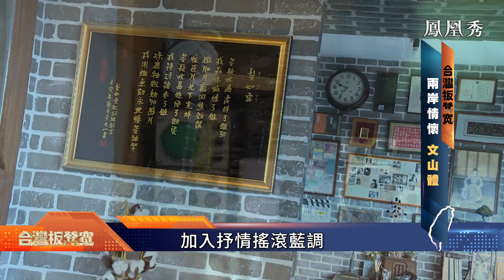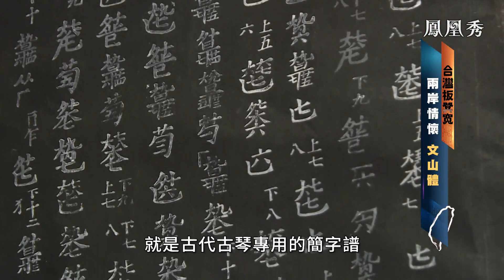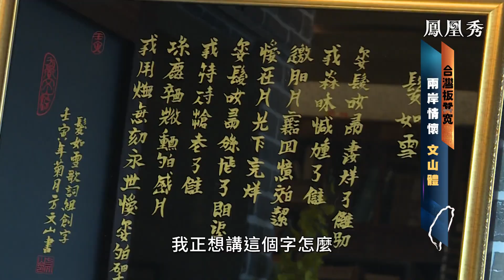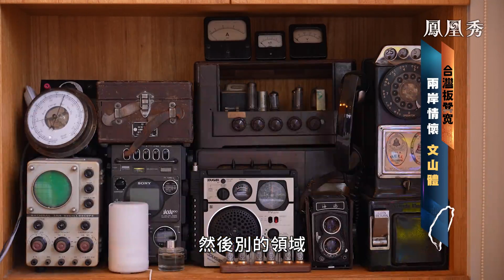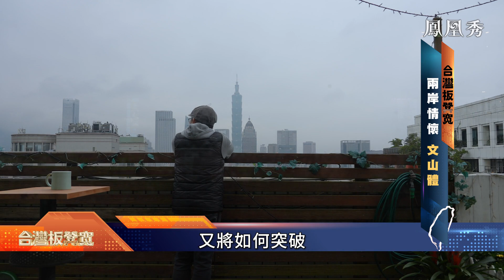兩岸情懷“文山體”｜周杰倫背後的男人——方文山的多元人生｜工作室大公開，親述創作心境，他對流行音樂與傳統文化藝術的兩岸交流有何看法？｜台灣板凳寬 20230426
「天青色等煙雨而我在等你」、「那薄如蝉翼的未来经不起谁来猜」、「北風亂夜未央，你的影子剪不斷」…… 那些廣為流傳的經典歌詞如何穿透人心？台灣著名詞人、周杰倫最佳拍檔方文山做客板凳嘉賓，揭秘獨家音樂文學創作大法—蒙太奇式歌詞剪接。喜歡電影追求第八藝術，他緣何被排在門外？曾經的貨車司機、送報童如何寫下華人樂壇傳奇？

《台灣板凳寬》主持人蘭萱走進方文山的“雜貨店”，展示方文山的另一面，音樂文學創作背後，多元人生旅程。​